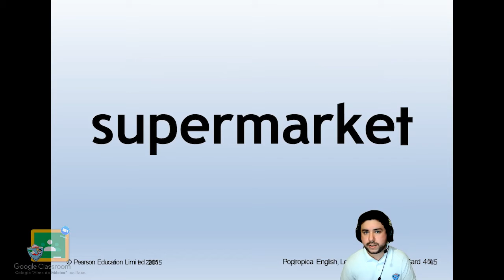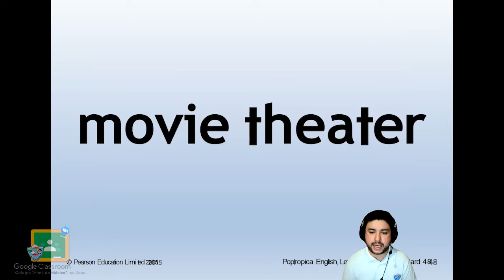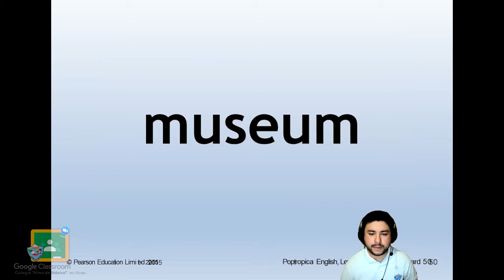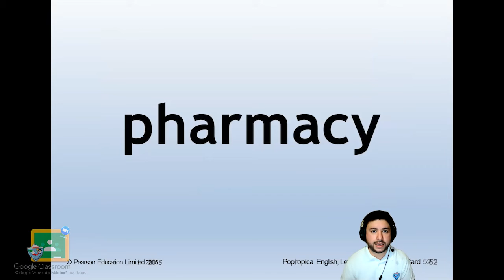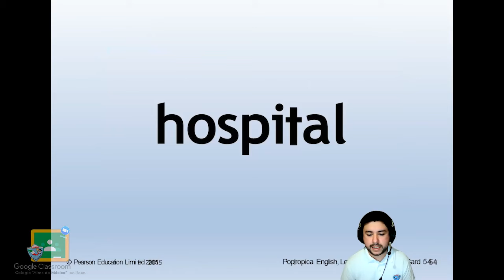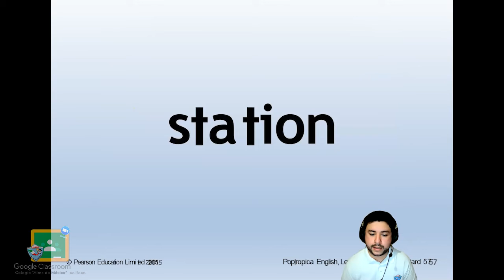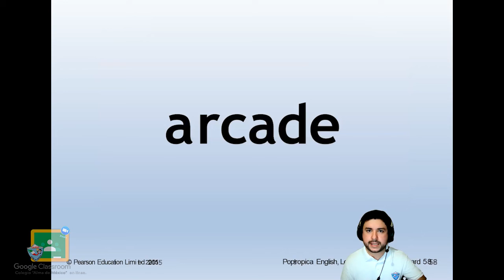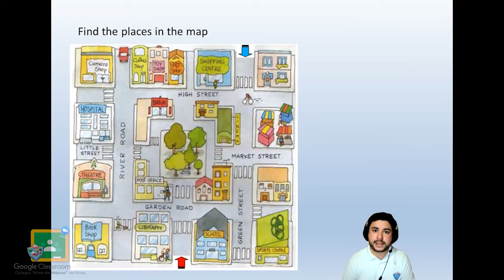6to Primaria - Inglés: Lunes 14 de Diciembre